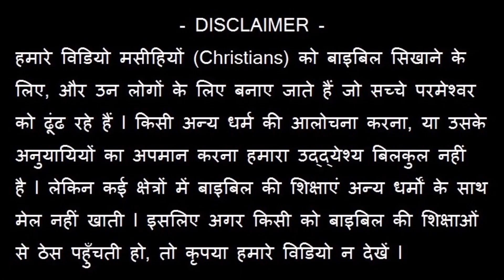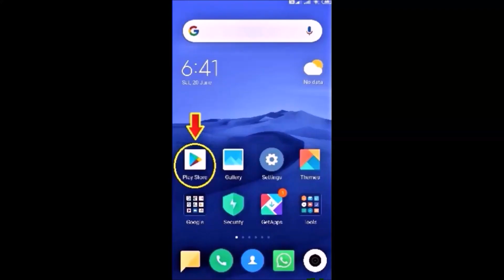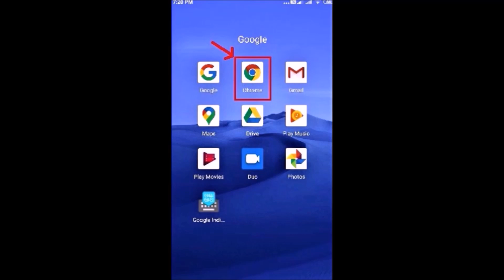क्या येशु का लहू मानव-जाति के पापों की क्षमा के लिए बहाया गया? Joseph Paul Hindi Bible - Gospel